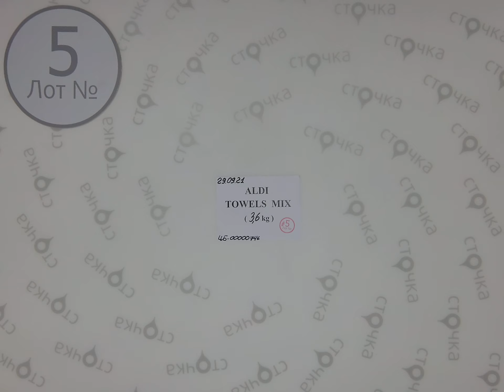ALDI TOWELS MIX 5 ,Цена за кг : 12.9 евро ,сток одежда оптом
ALDI TOWELS MIX ( лот № 5 )
Полотенца (сток )
Страна: Германия
Цена за кг.: 12.9 евро
Цена за мешок: 46.44 евро
Цена за ед.: 2.22 евро